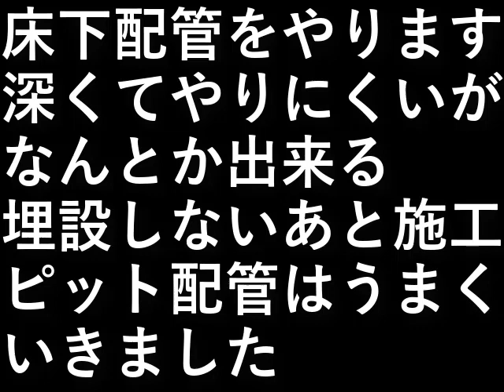自作露天風呂１０３．露天風呂配管５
床下配管をやります。
深くてやりにくいがなんとか出来る。

埋設しないあと
施工ピット配管はうまくいきました。

設備屋の適当田舎暮らし